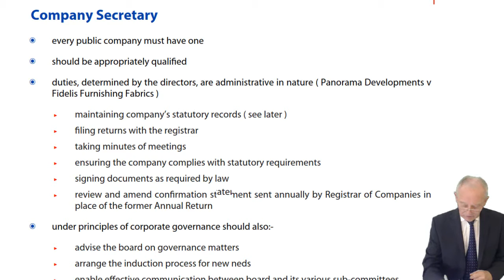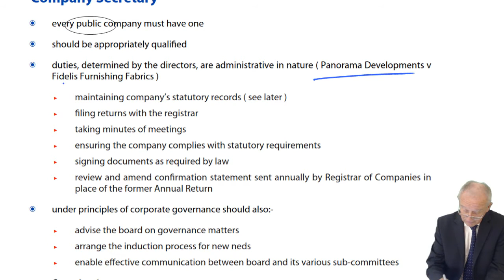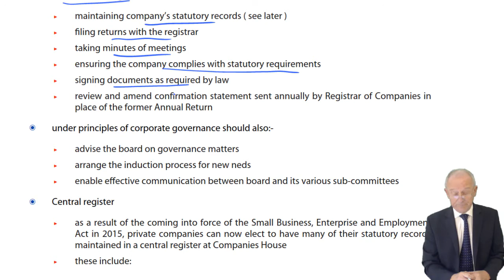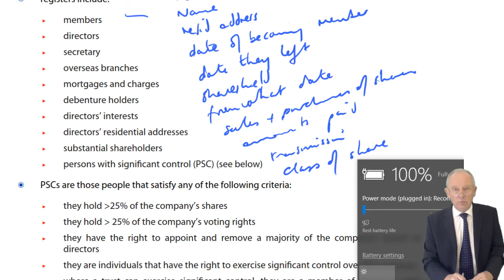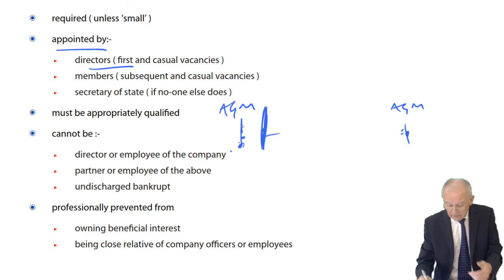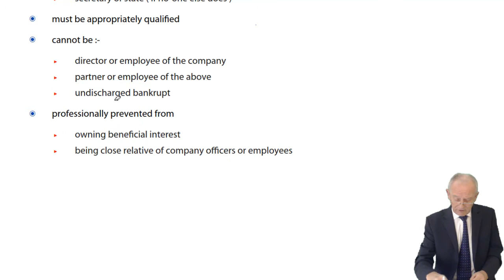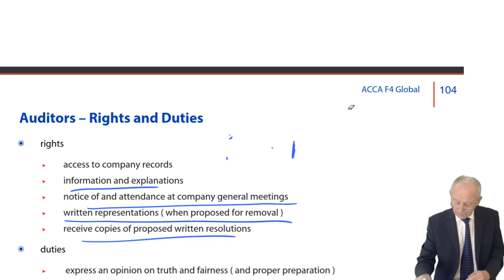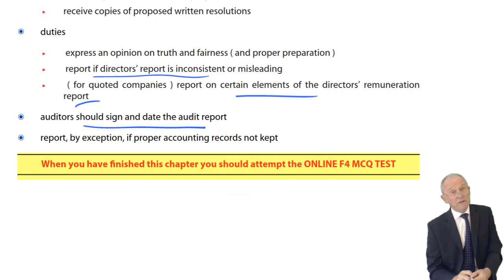ACCA F4 Global - Company Law - Company Secretary, Auditors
Free lectures for the ACCA F4 Corporate and Business Law (Global Variant)

To benefit from this lecture, visit opentuition.com to download the free lectures notes used in the lecture and access all our free resources including all f4 lectures, practice tests and Ask the Tutor Forums.

Please go to opentuition to post questions to ACCA f4 Tutor, we do not provide support on youtube.